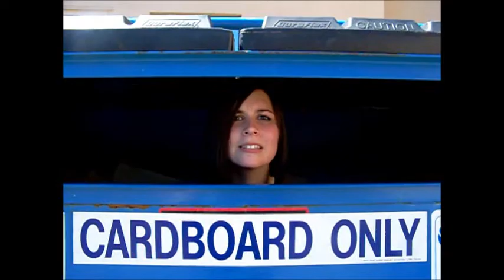Our Love Was Fake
I dont understand why some of the video is off. Before we uploaded it, it was fine. Sorry! We hope you like it and we had a lot of fun making it! Love you guys. :D